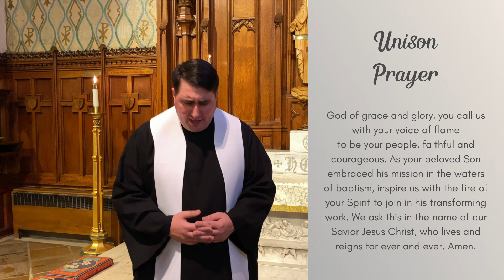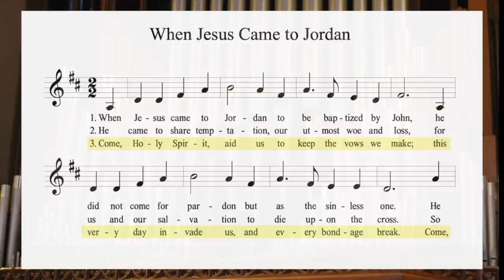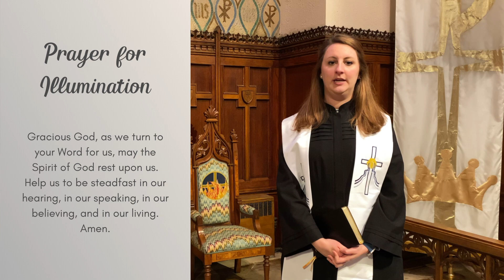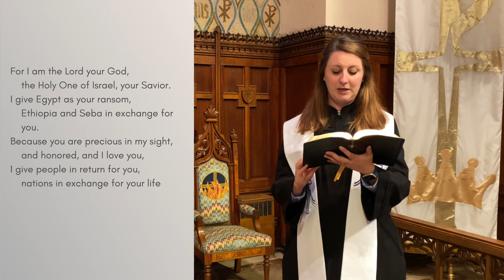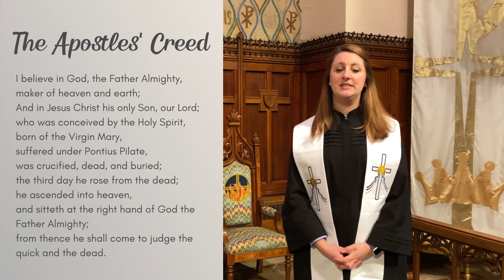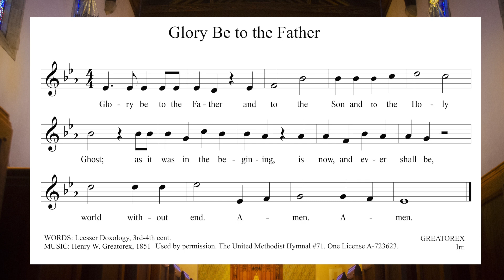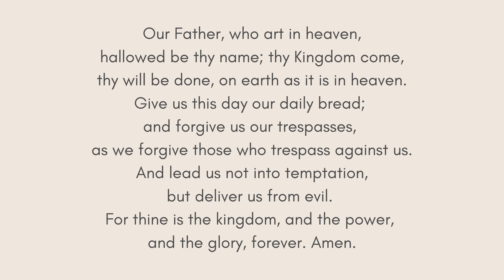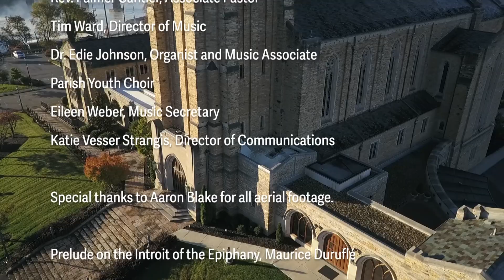January 9, 2022 - Online Worship with Church Street UMC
Welcome to worship with Church Street UMC in Knoxville, TN. We are glad you are joining us today! To learn more about Church Street, we invite you to visit us and click the "Connect" button. Someone from our clergy team will be in touch with you soon!

All aerial images by Aaron Blake.